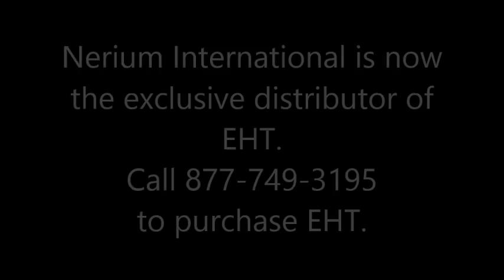EHT Brain Health with Dr Jeffry Stock about EHT & PP2A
Find out more about EHT and how PP2A effects Brain Health with Dr Jeffry Stock, from Princeton University about EHT &  PP2A.